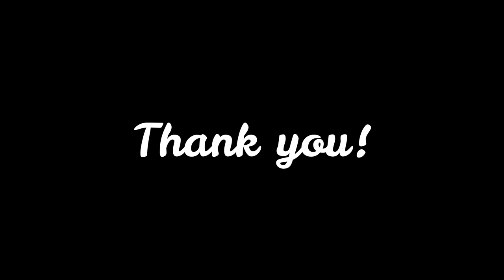ONE HOUR OF: Salsa MUSICALITY Full Choreo Lesson!.!.! ~{Low Quality}~